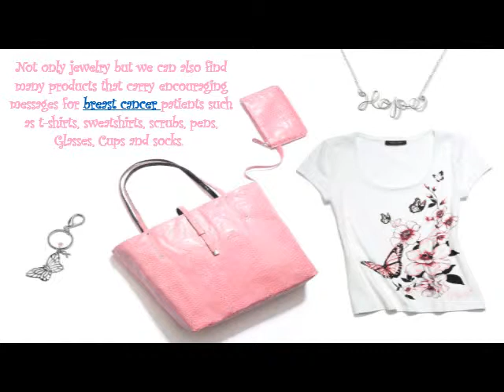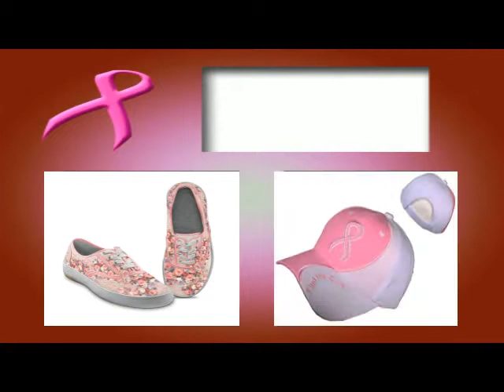Demonstrate Your Devotion For Breast Cancer And Wear Its Jewelry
The most characterized thing in these jewelry is the pink ribbon which is the main symbol for breast cancer.
We will find many different designs for breast cancer jewelry such as bracelets, rings, earrings, watches, necklaces, pendants, ribbons, pins and brooches. In each piece you will find an inspiring meaning that pushes you to hope and makes you feel optimistic.

Not only the pink color as there are also different colors from these jewelry made from silver, beads, diamond, gold and crystal .